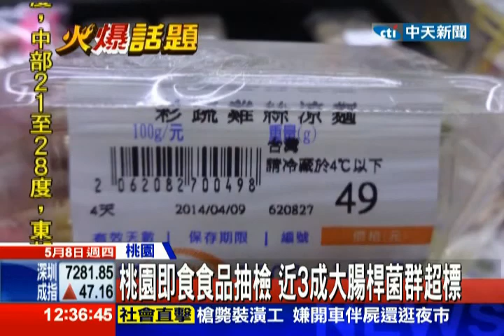中天新聞》桃園即食食品抽檢 近3成大腸桿菌群超標